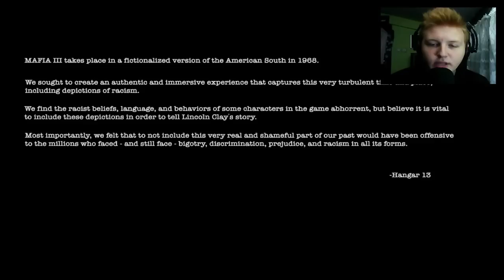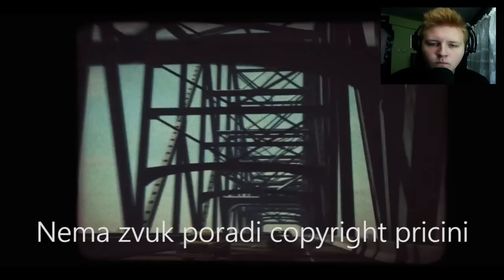KRADEME PARI! | Mafia III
Dobar den GINGERI, Winncoot tuka!! Se nadevam vi se dopadna ova video i ne zaboravajte da ostavite LIKE! ♥

Фала ви што гледавте,рејтингот е секогаш ценет! :)